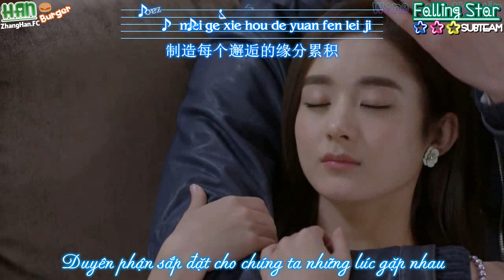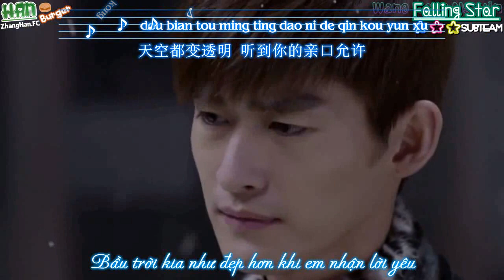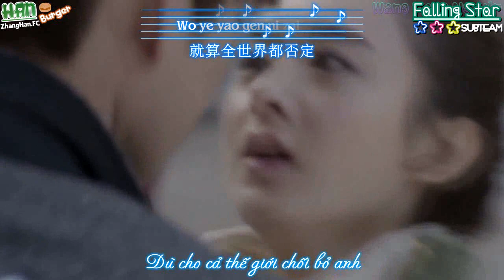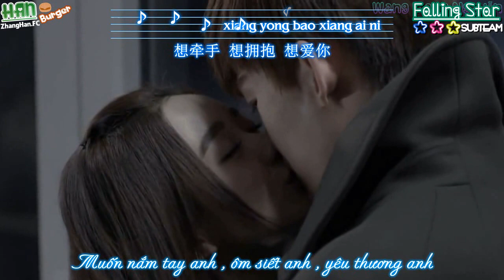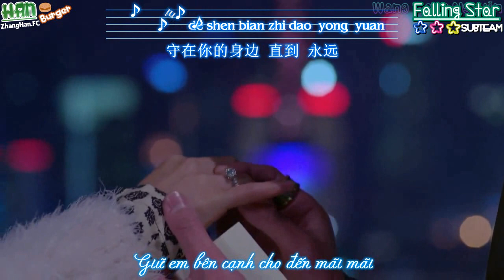[FMV6] Tuyên bố với cả thế giới rằng em yêu anh - Trương Hàn♥Triệu Lệ Dĩnh-Sam Sam Đến Rồi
Mừng 1 năm phát sóng Sam Sam đến rồi và sinh nhật Triệu Lệ Dĩnh
Trans: Yuki Nguyễn , Nhi Nhi (_TQE_)
Time: Yuki Nguyễn
Others: Wang Wang Nguyễn
Film: Sam Sam đến rồi 杉杉來吃
Cast: Trương Hàn  , Triệu Lệ Dĩnh